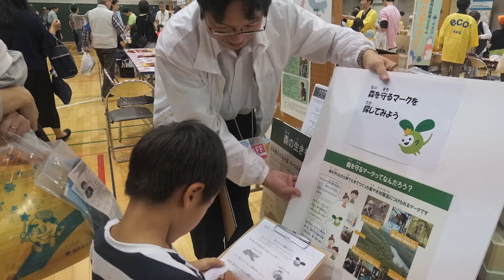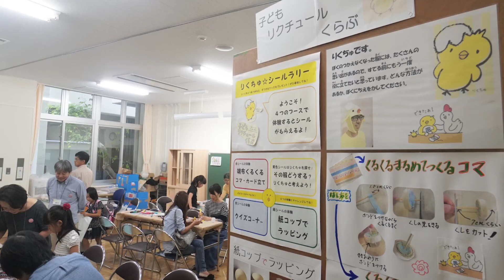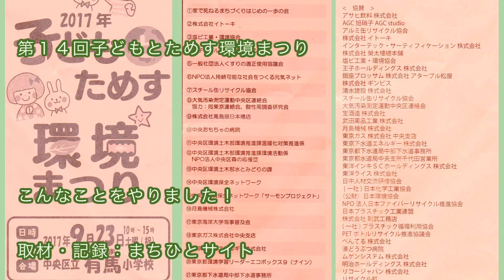第１４回 子どもとためす環境まつり １こんなことをやりました！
第１４回 子どもとためす環境まつり　２０１７
２０１７年９月２３日
中央区立有馬小学校
主催：中央区環境保全ネットワーク
共催：中央区・中央区教育委員会
後援：環境省関東地方環境事務所
　　　東京都環境局
　　　東京商工会議所中央支部
　　　中央区社会福祉協議会